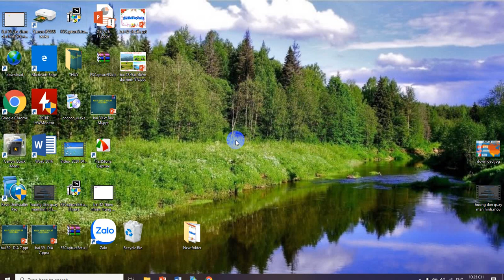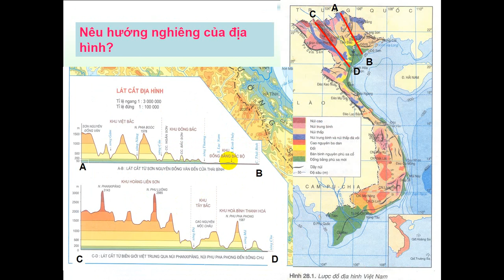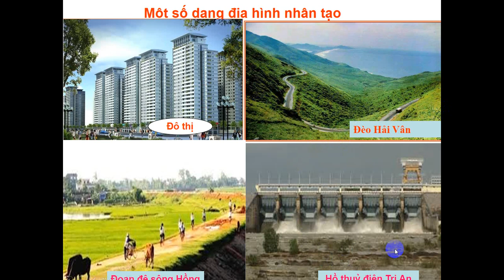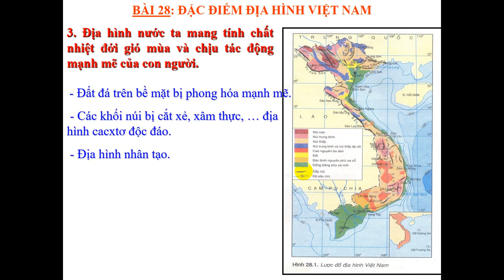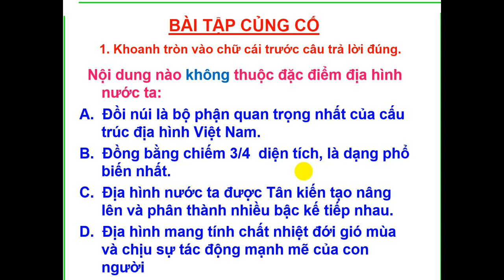Địa 8 bài 28 Đặc điểm địa hình Việt Nam